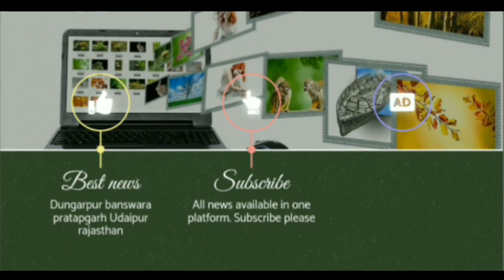वरसिंगपुर लैंप्स के चुनाव हुए संपन्न, नीरज पंचाल बने अध्यक्ष शहर में पहुंचने पर ढोल नगाड़े से स्वागत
नरसिंहपुर लेंस के वार्ड नंबर 12 के चुनाव हुए संपन्न भाजपा समर्थित उम्मीदवार नीरज पंचाल हुए विजय सागवाड़ा शहर में पहुंचने पर हुआ भव्य स्वागत सागवाड़ा डूंगरपुर जिले के सागवाड़ा पंचायत समिति अंतर्गत बिरसिंहपुर लेंस के वार्ड नंबर 12 के अऋणी वर्ग में आज चुनाव संपन्न हुए जिसमें भाजपा समर्थित उम्मीदवार नीरज पंचाल ने कांग्रेस समर्थित उम्मीदवार हरीश चंद्र जोशी को 84 मतों से पराजित किया नीरज पंचाल को 191 मत मिले जबकि हरीश जोशी को 107 मत मिले जीत की खुशी में मांडवी चौक पर भव्य आतिशबाजी की गई और मिठाइयां बांटी गई ।
Ward No. 12 election of Narsinghpur lens concluded, BJP-backed candidate Neeraj Panchal got a grand welcome on reaching Sagwara city Candidate Neeraj Panchal defeated Congress supported candidate Harish Chandra Joshi by 84 votes. Neeraj Panchal got 191 votes while Harish Joshi got 107 votes. Grand fireworks and sweets were distributed at Mandvi Chowk to celebrate the victory.